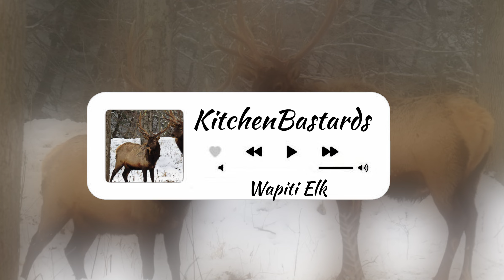One Hoof at a Time - a Cloven Therian playlist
⚠️ I OWN NONE OF THESE SONGS OR IMAGES, ALL ROGHT GO TO THEIR OWNERS ⚠️

It’s finally here!!! I managed to get this finished while submitting portfolios, but we’re here! Hope you all love this playlist and have a wonderful day!! ❤️❤️